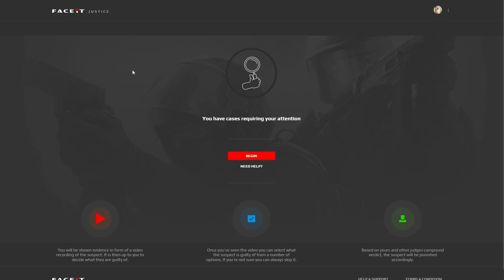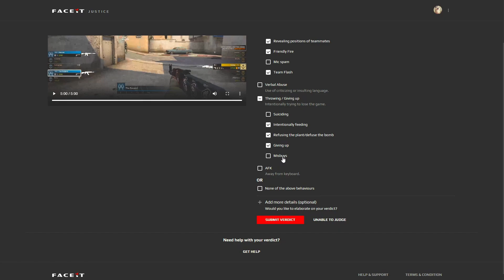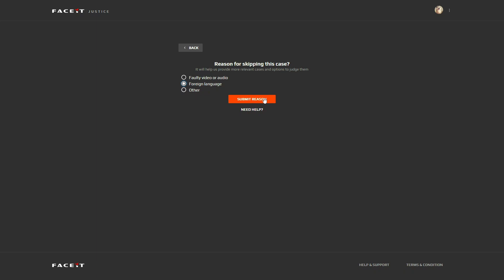What'd He Do? | FACEIT Justice Cases | #31